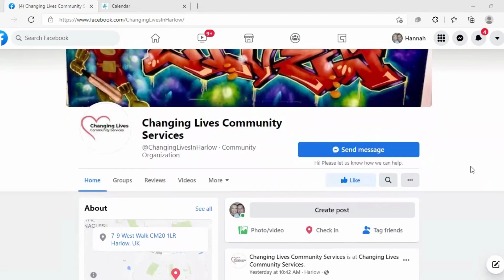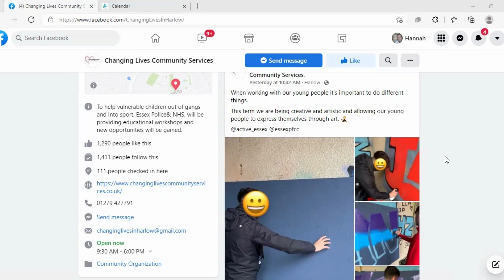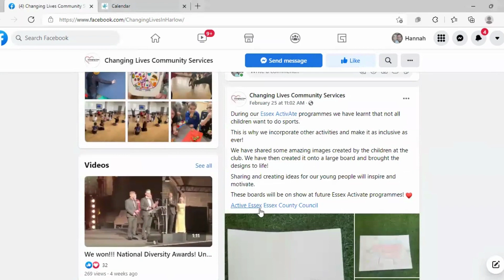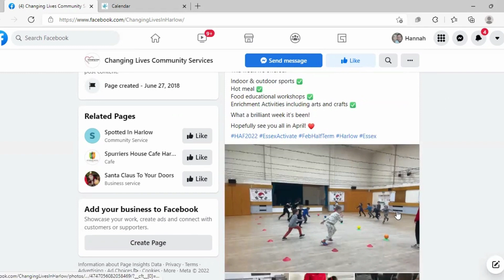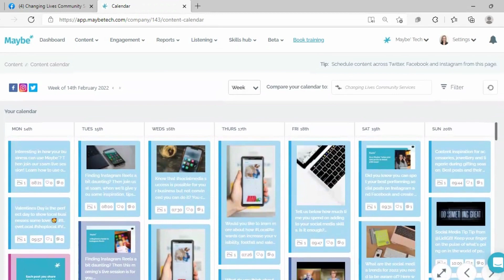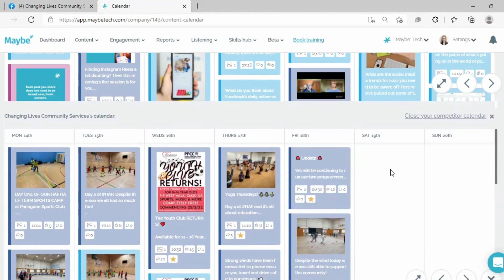How a local community service get the right amount of posts on Facebook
Knowing how much to post on social media is a real stumper. See how a local Essex based community service organisation get the right amount of posts across Facebook. You'll give you the know how to get this spot on yourself no matter your type of business.